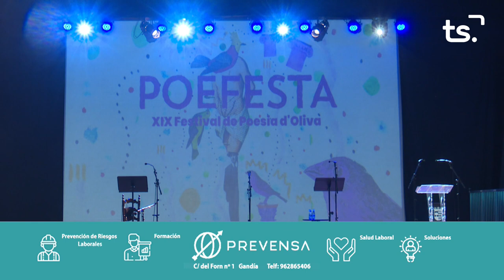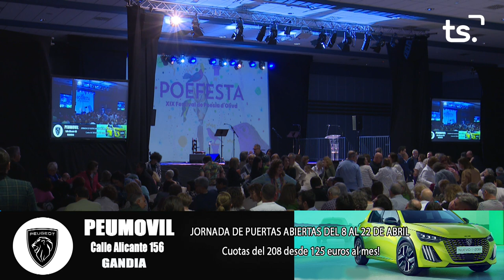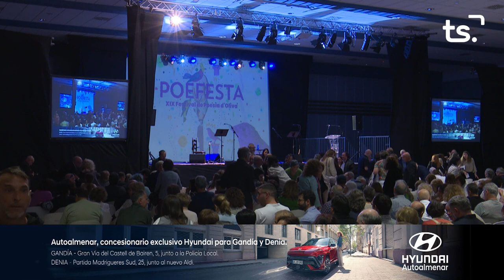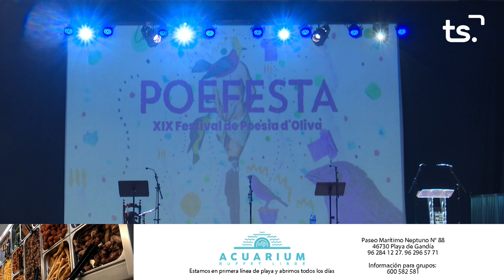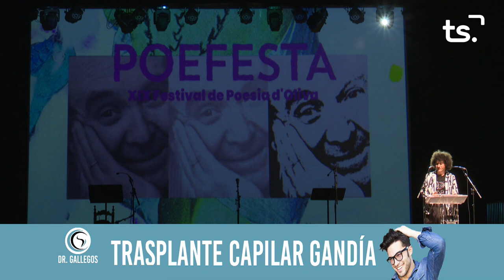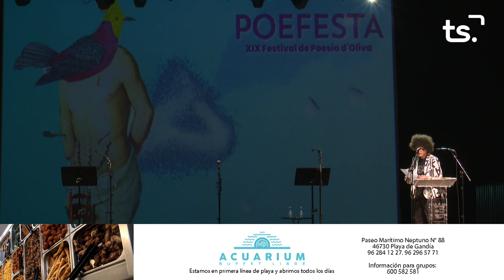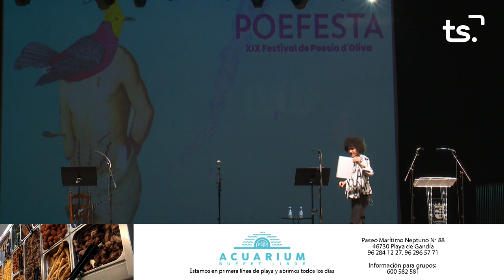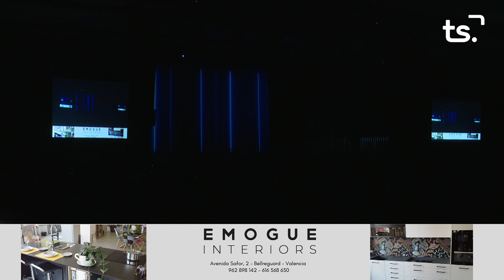POEFESTA 2024 04 12